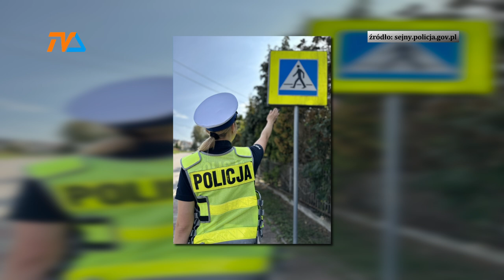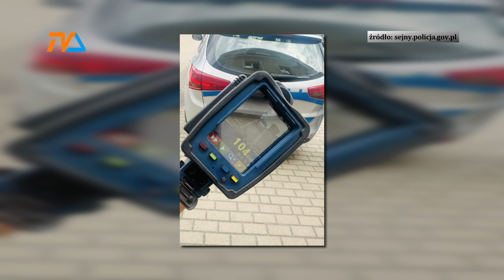„Dowodowy” pogrom na Sejneńszczyźnie. |TV SUWAŁKI